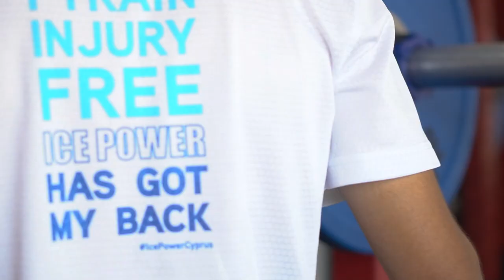Γιώργος Κούζης - Κάθε Προπόνηση, Μια Περιπέτεια | Ε5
Ο Γιώργος Κούζης είναι ένα από τα νεαρά και ταλαντούχα παιδιά της Κυπριακής ποδηλατικής κοινότητας. Η φυσική του περιέργεια από μικρός, σε συνδυασμό με το πάθος του να εξερευνήσει τον κόσμο, τον ωθούν πάντα σε νέους πειραματισμούς που τον κρατούν σε διαρκή εγρήγορση.

Μέλος της Κυπριακής Εθνικής ομάδας ποδηλασίας, και με πολύ συχνές παρουσίες στα podiums οποιονδήποτε αγώνων, είναι από τα άτομα τα οποία υπόσχονται πολλά στην συνέχεια!